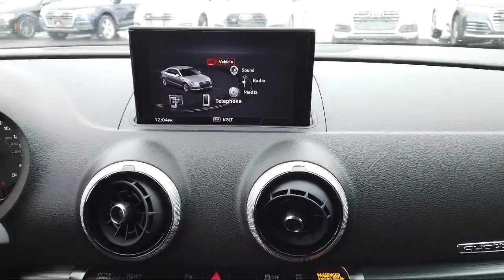2020 Audi A3 2.0T Premium Sedan Bozeman Belgrade Big Sky Livingston Kalispell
2020 Audi A3 2.0T Premium Sedan Stock Number: A220251 Vin:WAUBEGFF8LA101765.

Audi Bozeman
31908 Frontage Road